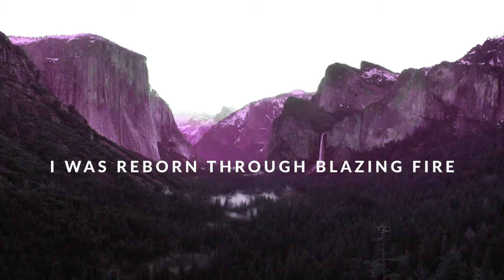HUMMINGBIRD - WARRIOR (LYRIC VIDEO)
"WARRIOR"

Written & Produced by: Mikaela HUMMINGBIRD Morales
Mix & Master: Victor Svensson
Background vocals: Sandra Wikstrom & Mikaela HUMMINGBIRD Morales

NATURAL INSTINCT IS ALIVE
CALL OUT MY NAME EH EH EH
I WAS REBORN, THROUGH BLAZING FIRE
TRIED TO BURN ME

WARRIOR, I'M A WARRIOR

I'M A WARRIOR THAT FIGHTS TO RISE
THEY THOUGHT THAT THEY WOULD NAME THE PRICE
BUT THAT DON'T FIT ME EH EH EH